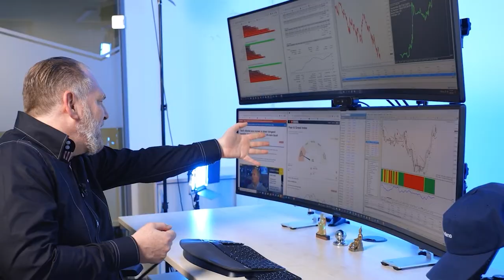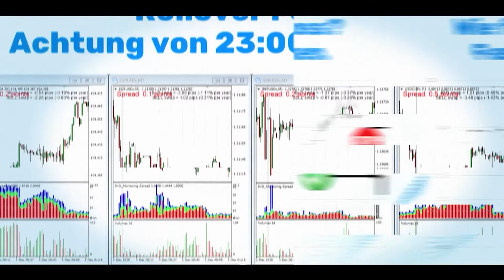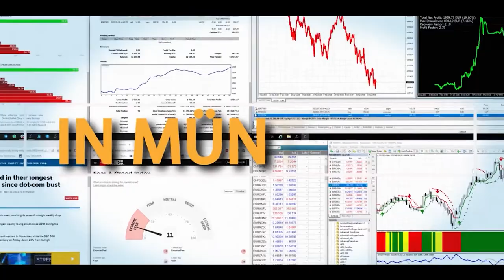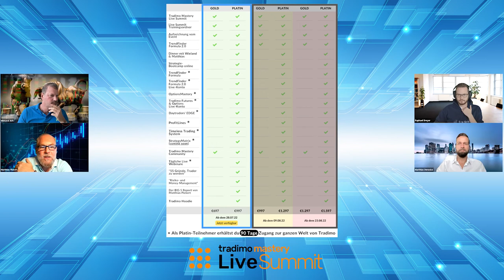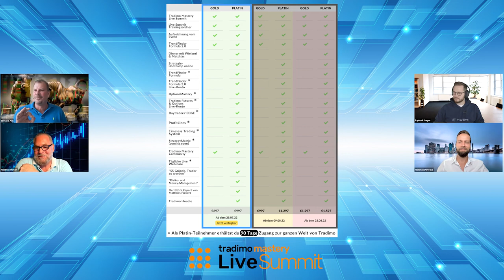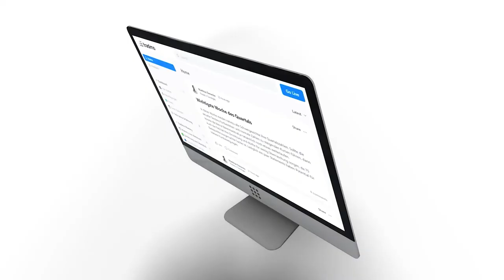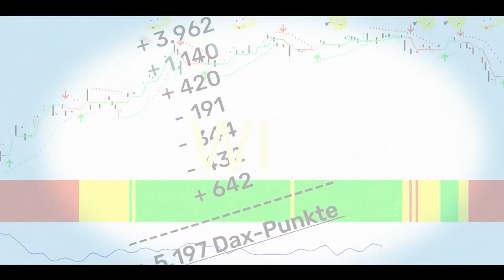Tradimo - Live Summit Webinar